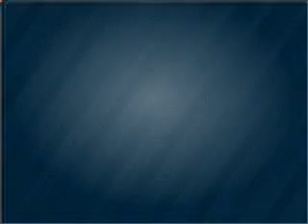2011 Nissan Versa - Mesa AZ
Year: 2011
Make: Nissan
Model: Versa
Trim: 1.8 S D Sedan
Engine: 1.8 liter i-4
Transmission: 4-Speed Automatic
Color: Brilliant
Mileage: 1
Address:
6354 E Test Drive